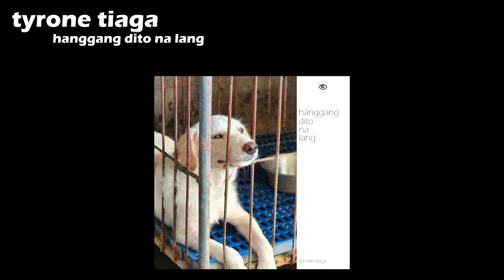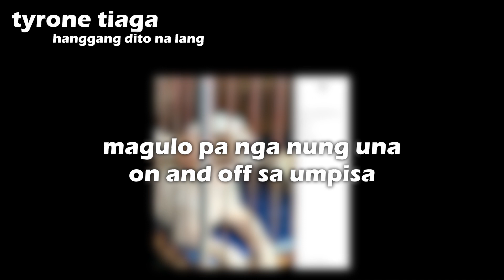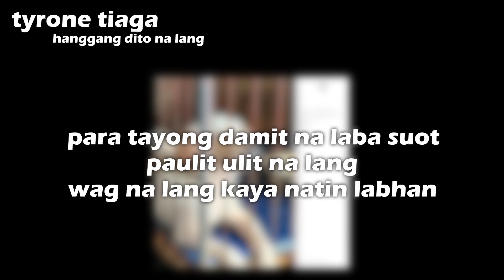Tyrone Tiaga - hanggang dito na lang | Official Lyric Video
Tyrone Tiaga - hanggang dito na lang

Performed and Written by Tyrone Tiaga
Produced by @ronnievilla09

LYRICS
hanggang dito na lang ba
tayong dalawa
bibitawan mo ba talaga
hanggang dito na lang talaga
tayong dalawa

di ko lubos na maisip
na ngayon ako ay ipit
di ka man lang kumapit
sa pangakong nakasabit

sana wag kang magalit
sapagkat ako ay sumabit
sa mga pangakong
pangakong nakasabit

tayong dalawa

maraming alaala ang biglang nagpaalala
na sapat na basta tayo lang ang palaging magkasama
magulo pa nga nung una
on and off sa umpisa
pero mabilis nahulog ang loob sa isat isa

ang dami ko ng nakilala
di pa rin ako makapaniwala
na ikaw kinakausap ko magdamag hanggang umaga

tas ginulat mo ako
ng biglang sinabi mo
na ayaw mo na at tigalan natin to
ayaw ko, bigyan mo ko ng pagkakataon
wag natin sayangin ang mga masayang panahon
alisin mo sa isipan mong mauna tumalon
wag ganon

tayong dalawa

hindi pwede hangang dito lang
tayong dalawa
kahit pa sa simula
ikaw na nasusunod tas ikaw pa mawawala

hindi ko na rin alam, hindi maintindihan
para tayong damit na laba suot paulit ulit na lang wag na lang kaya natin labhan
sino bang ganahan pati ba naman
sa mali mo ikaw pa yung laging palaban
automatik yung sakin pag tama hinukayan kasi tatabunan

tapos biglang ayaw mo na ako katabi
tapos bigla ka magdadabog jan sa tabi
nagbakasakaling makabawi, pero di ka makausap sa gabi

hindi na makatabi
wala na saking tabi
wala ng magagawa kundi iisip isipin na lang ang nakaraan tuwing gabi

tayong dalawa